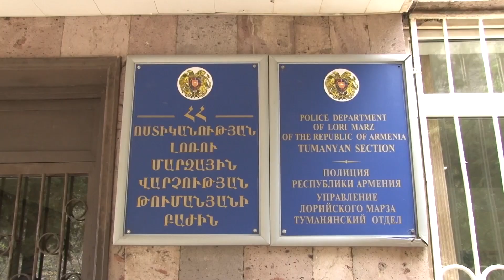Կրակոցներ ֆուտբոլային խաղի ժամանակ․ ոստիկանների բացահայտումը